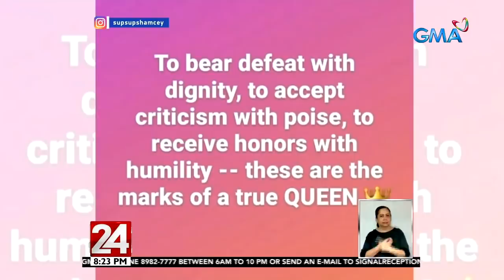24 Oras Express: October 26, 2020 [HD]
Narito ang mga balitang ating tinutukan ngayong Lunes, October 26, 2020:

- Ilang puno at istruktura, nasira sa mala-ipo-ipong hangin sa pagdaan ng Bagyong Quinta

- Mga bangus, nakawala matapos masira ang maraming fishpond

- Nasa 30 pamilya, pinalikas matapos wasakin ng mga alon ang 5 bahay at mapinsala ang 14 na iba pa

- Isa nawawala matapos lumubog ang 3 sasakyang pandagat sa kasagsagan ng Bagyong Quinta

- Baha sa Calumpit, mas tumaas dahil sa high tide at pinakawalang tubig ng sa Bustos at Ipo Dam

- DENR: Nasa 10% na ng dolomite sand sa Manila Bay ang inanod na sa dagat

- Reklamasyon ng pribadong kumpanya na nagpataas ng tubig Marikina River, tinutulan na ng LGU

- Rabiya Mateo ng Iloilo City, kinoronahang kauna-unahang Miss Universe Philippines

- Sen. Gordon: May nananamantala sa swab test sa airport na umaabot nang hanggang P20,000 ang singil

- 70-anyos na lola, patay matapos madaganan ng puno ang tinutulugang kubo

- Sumadsad na RORO, inararo ang ilang bangkang pangisda at bahay sa tabing-dagat

- Vice President Leni Robredo, naka-self quarantine ngayon matapos maging close contact ng isang tinamaan ng COVID-19

- Pagkapanalo ni Rabiya Mateo sa Miss Universe Philippines, nahaluan ng kontrobersya dahil sa alegasyon ng ibang kandidata na may dayaan

- Bride at groom, lumusong sa baha para matuloy ang kasal

24 Oras is GMA Network's flagship newscast, anchored by GMA News pillars Mike Enriquez, Mel Tiangco, and Vicky Morales, featuring top news stories from the Philippines and the hottest showbiz news on Chika Minute hosted by Iya Villania. for more.